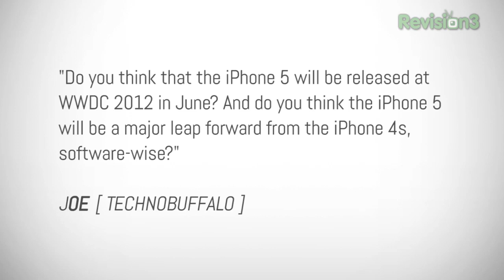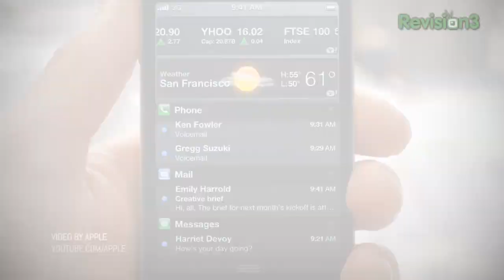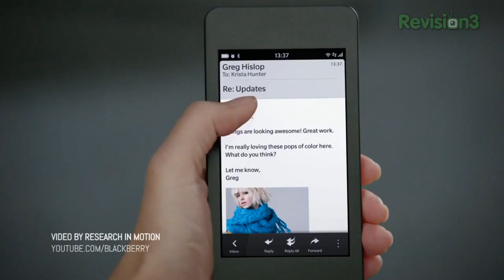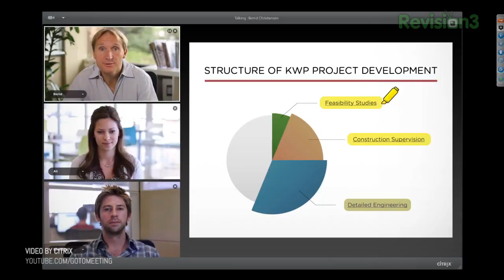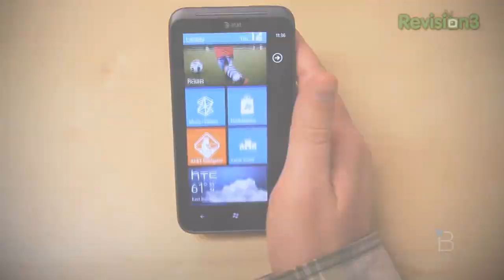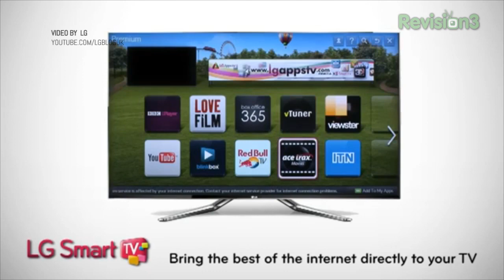iPhone 5, BlackBerry 10, and Google TV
Ask the Buffalo: iPhone 5, BlackBerry 10, and Google TV

Noah's subbing for Jon R this week to tackle questions and queries from Buffalo readers, viewers and fans! In this episode, Noah addresses whether you should you buy an iPhone now or wait for iOS 6 and the next iPhone. And what about BB10 - does RIM still have a shot? Find out in this episode of ATB!